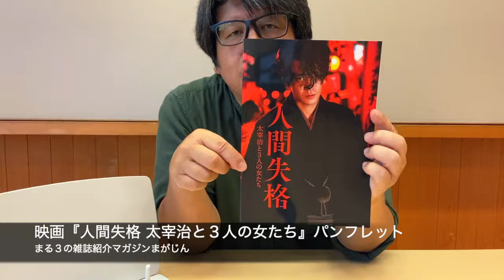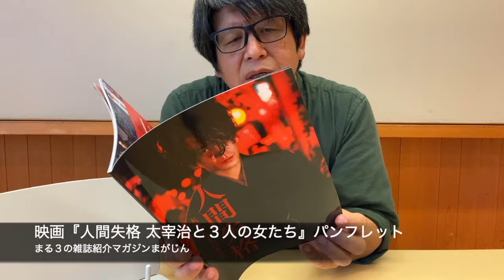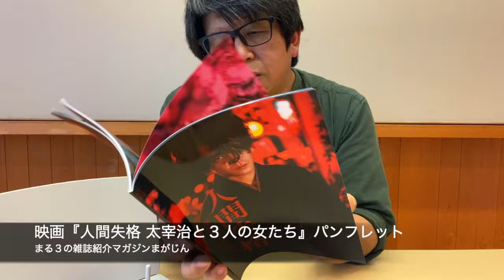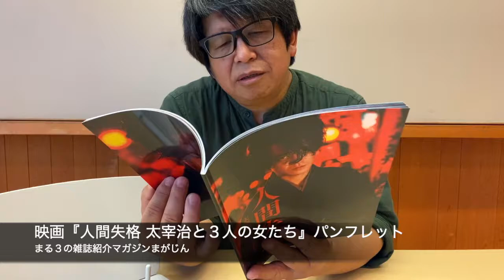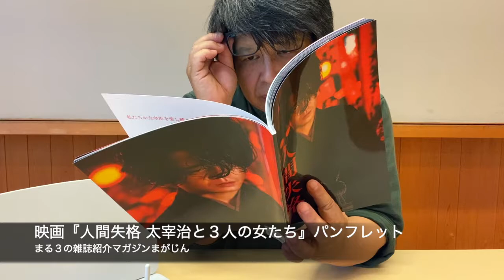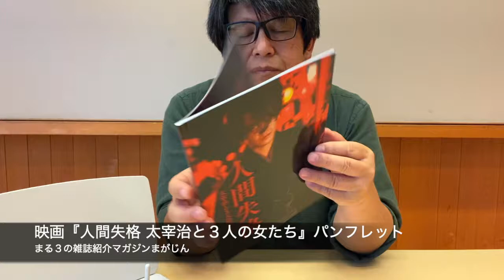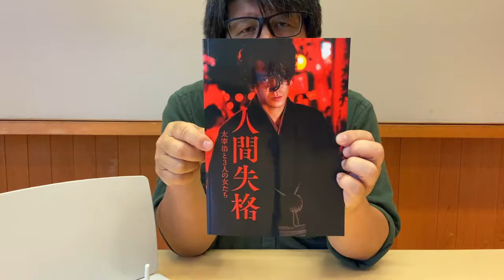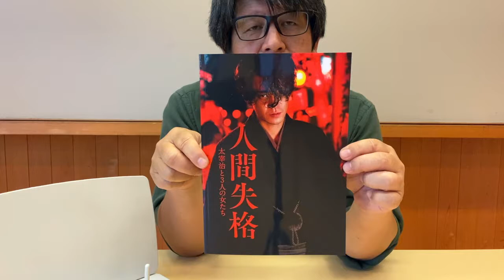人間失格 太宰治と３人の女たち - 小栗旬 二階堂ふみ 沢尻エリカ 宮沢りえ 映画 パンフレット レビュー - まる3のマガジンまがじん 20190929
「人間失格　太宰治と３人の女たち」パンフレット
–– 内容 –––
男と女に起こることのすべてがここにある

戻らなくてもいいんですよ、家庭に。
死にたいんです　一緒に、ここで、今。
愛されない妻より、ずっと恋される愛人でいたい。

（各シーンの写真）

INTERVIEW 小栗旬［太宰治］
INTERVIEW 宮沢りえ［津島美知子：太宰の正妻］
INTERVIEW 沢尻エリカ［太田静子：太宰の愛人で弟子］
INTERVIEW 二階堂ふみ［山崎富栄：太宰の愛人で最後の女］

CAST PROFILE
　成田凌［佐倉潤一：太宰に執筆を依頼する、若手編集者］
　千葉雄大［太田薫：静子の弟］
　瀬戸靖史［伊馬春部：脚本家。太宰の親友］
　高良建吾［三島由紀夫：太宰を批判する、若手作家］
　藤原竜也［坂口安吾：作家。太宰の同志］

（各シーンの写真）

INTERVIEW 監督：蜷川実花
REVIEW 又吉直樹（お笑い芸人）

（各シーンの写真）

「太宰治と３人の女たち」その実像と周辺
　太宰治　その実像
　３人の女たち　津島美知子／太田静子／山崎富栄
　太宰治をめぐる人々
　『人間失格 太宰治と３人の女たち』の舞台
　私たちが太宰治を愛し続ける理由

（各シーンの写真）

REVIEW 宇野維正（映画・音楽ジャーナリスト）

（各シーンの写真）

STAFF
　脚本：早船歌江子
　撮影：近藤龍人
　照明：藤井勇

PRODUCTION DESIGN（美術設定など）

STAFF PROFILES
　企画・プロデュース：池田史嗣
　プロデューサー：宇田充
　録音：松本昇和
　スタイリスト：長瀬哲朗
　ヘアメイクディレクション：稲垣亮弐
　編集：森下博昭
　VFXスーパーバイザー：オダイッセイ
　主題歌：東京スカパラダイスオーケストラ「カナリヤ鳴く空 fear. チバユウスケ」

PRODUCTION NOTES
　太宰治 × 監督・蜷川実花

奥付

おまえを、誰より、愛していました。